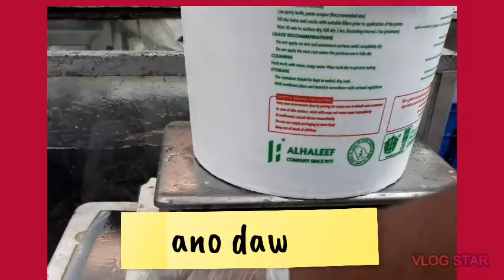kawawang lolang chikadora walang nabiling isda para sa bagoong